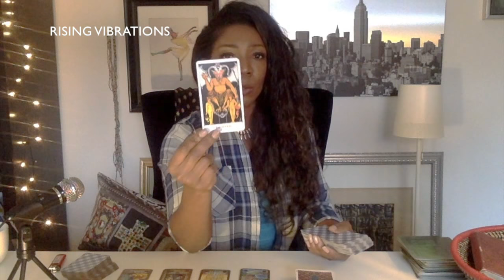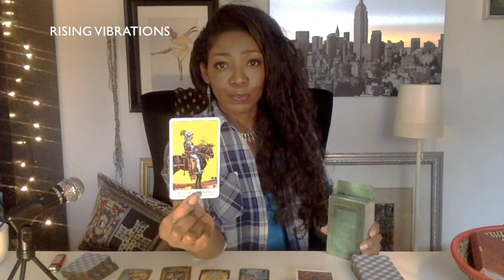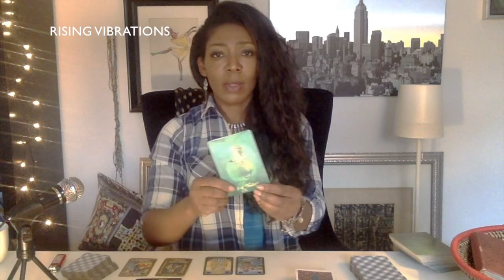CANCER TAROT MARCH 1-15, 2018 - TOUGH LOVE & SEXUAL CHARGE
Cancer there is a highly sexual charge or exchange in play over the next two weeks.  All I can say is enjoy.

Cancer seems to be tired of taking up responsibilities of others, and covering for everyone.  Enough is enough might be the mindset in the coming two weeks.  Putting their foot down to protect their own sanity looks to be the path forward for Cancer.